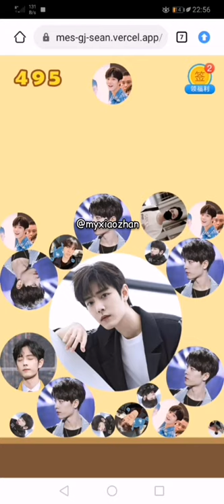Let's play a Xiao Zhan game😆 (game link in video description)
My highest score is 1380🤣

(share again about this game coz previous links not working anymore. the link might be available only for temporary time. And maybe not working for some browsers.)